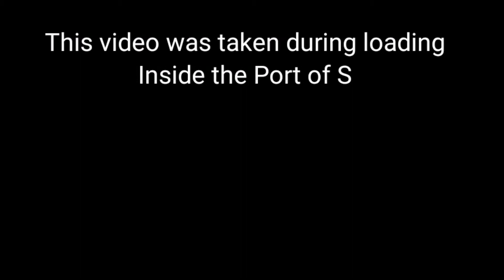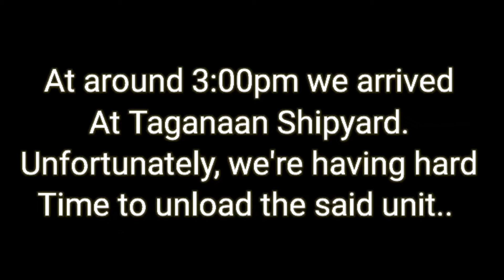Unloading highly expensive Speed Boat using Backhoe 😱 Is this even possible? 🤔🤔 Vlog # 26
This video is part of my daily routine in my job.. Hope you guys enjoy and pls.